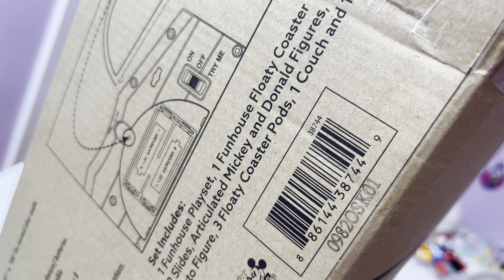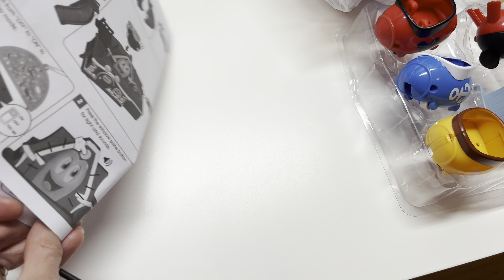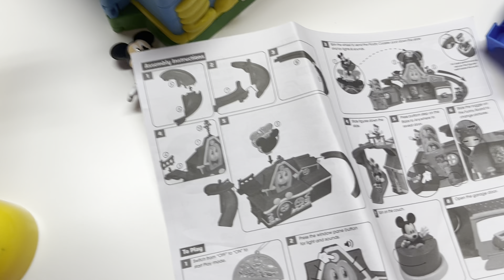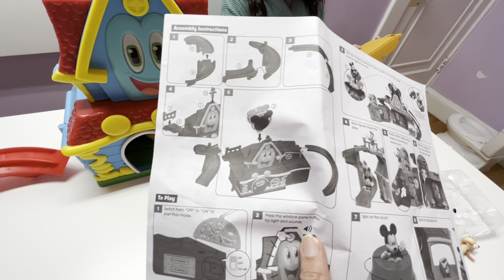Unboxing Disney Junior Mickey Mouse Funny the Funhouse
13 Piece Lights and Sounds Playset, Includes Mickey Mouse, Donald Duck and Bonus Pluto Figure, Amazon Exclusive, by Just Play